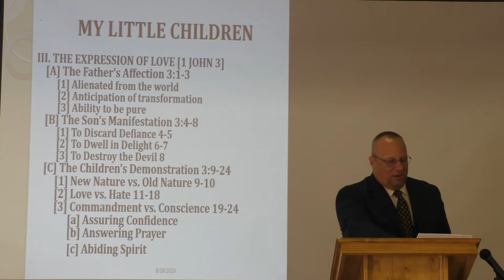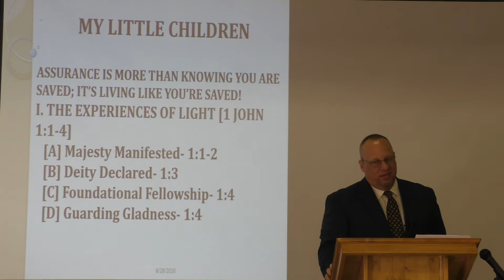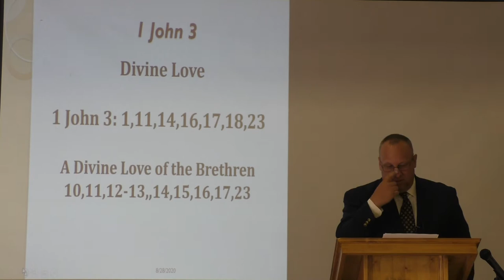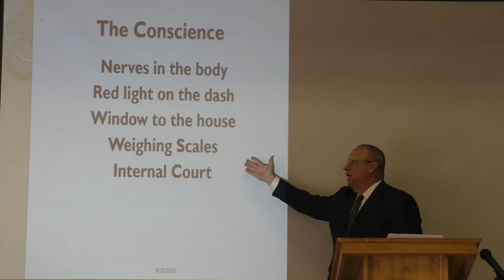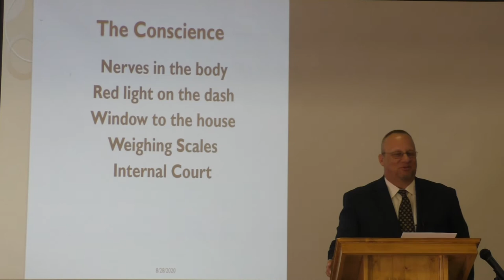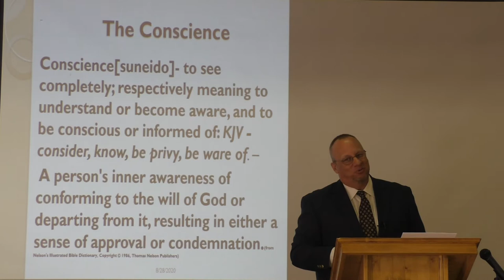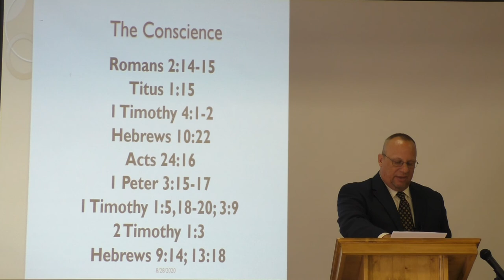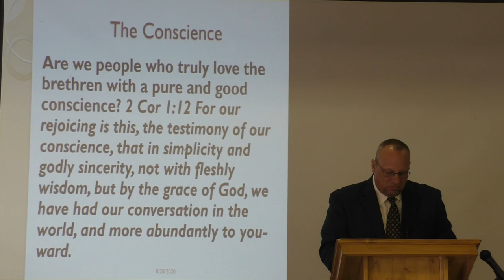How to Love the Brethren